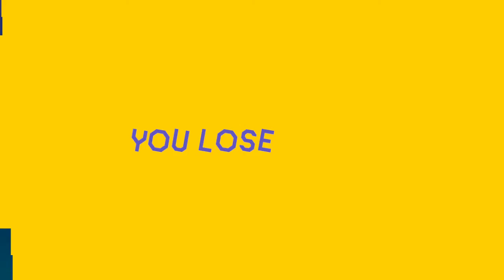Super Mario Maker 2 with Subscribers #1 MULTIPLAYER VS WITH LEOSTORMSWAG!!!